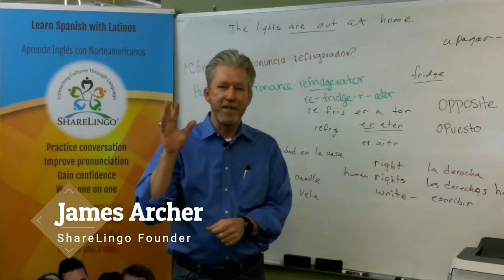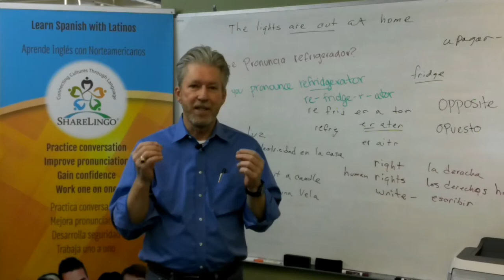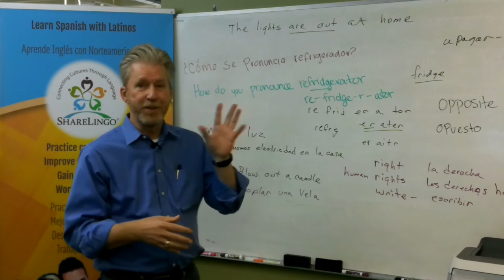7 simple ways to improve your Spanish